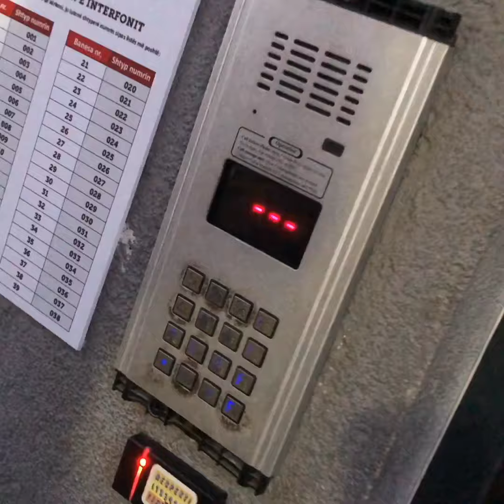NEC ft. DJ ESCOMAN - KUSH KA FAJ (Prod. by Paperplane)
KUSH KA FAJ / 2020

Lyrics:
BRIDGE:
PERKOHESISHT YE, DALIM PERKOHESISHT YE
NJEKOHESISHT YE, SPLIFFI SILLET N'GISHT YE
SO RASISHT YE, QE ORA EC DYFISH YE

REFFREN:
QA KA NDODH, JO S'KOM FAJ (5-6, FUCKIN 5-6`)
QA ME BO, UN S'KOM FAJ (5-6 YE, FUCKIN 5-6)
QYSH M'JA BO, TI S'KI FAJ (5-6, FUCKIN 5-6`)
TI S'KI FAJ, UN S'KOM FAJ, KUSH KA FAJ FAJ FAJ (5-6 YE, FUCKIN 5-6)

UN S'KOM FAJ, UN S'KOM FAJ
TI S'KI FAJ, TI S'KI FAJ
UN S'KOM FAJ TI S'KI FAJ KUSH KA FAJ
KUSH KA FAJ?

VERSE:
PAK PAREZ VEQ KESH TU PSHTJELL SHIT, TASH PE ROLLI TJETRIN
TU E DHEZ T'MENGJESIT BASHK ME T'SODIT EDHE DJESHIT
PUNT KEJT SI KA MESI, QYSH T'KEM LEK NA JEMI N'TO
EDHE TU SILL HALA JEM KA DO, TASH JOM ME TO AMO JO ME TO

EDHE JOM BROKE EDHE JOM RICH BRO, EDHE JOM TOK EDHE PO DU HALA
EDHE QESHTU KY SEN VAZHDON SE SHIT JUST HAPPEN KSHTU QE HARRO...
SOT PO ECI, PO T'LO TY FITO
VEQ KUR T'HYPI, VEN' PER DYT NUK KA

AJ NALT E DIN SE KEJT I KA PA, TI SUN GJEN NEC MO NIKE KAPPA
TI SUN GJEN KSI KAQ MATHAFUCKA QE E KE PAS NGAT VETI KUR KE MATH TAKA
QETU N'BANES, TU PI CHIVAS
HER VEQ PO KESHI E HER PO BERTAS, KTO NUK PE DIN PO PO M'VIN PERMAS

KUSH KA FAJ?